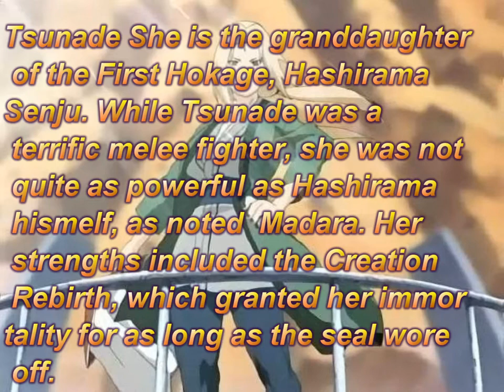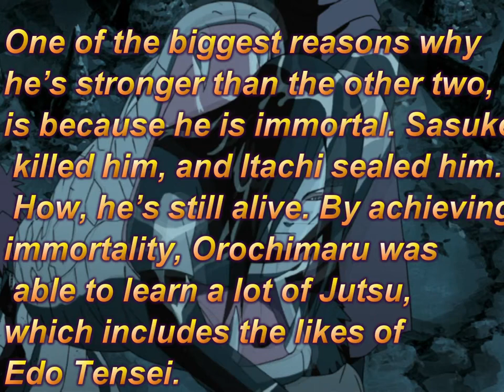NARUTO - THE STRONGEST SANNIN